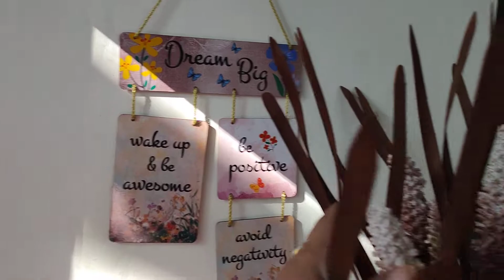Ban gya mera studio || pura hua mera sapna 🥰 || ap logo ko kaisa laga comment karke jarur btaiyega